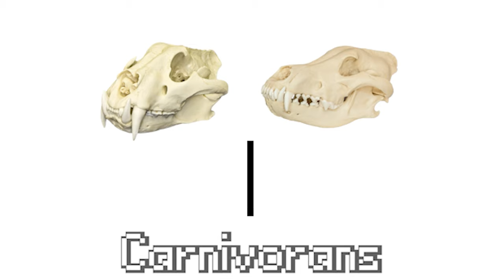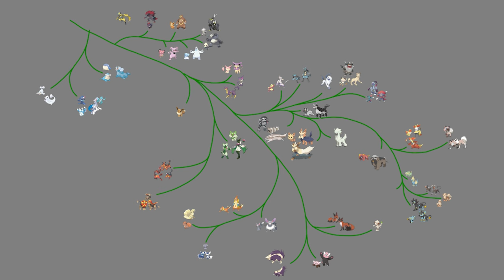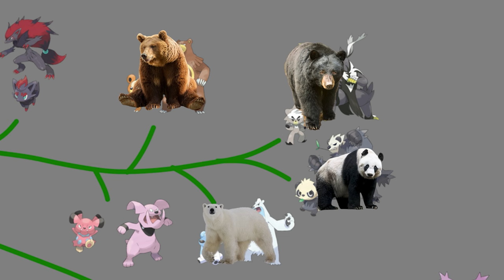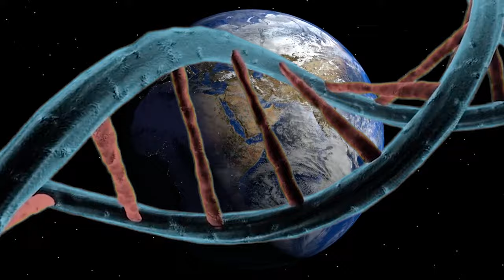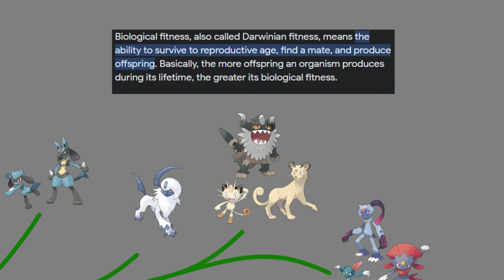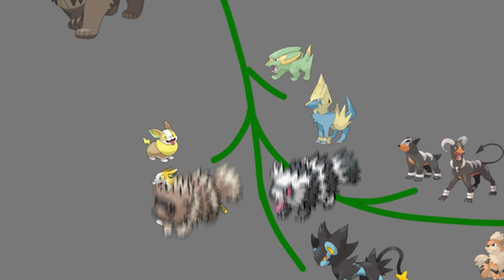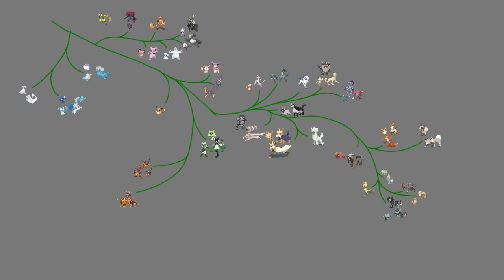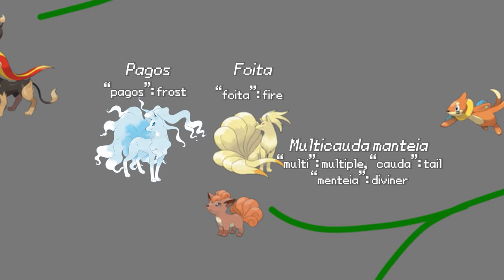Pokemon Ecology - Cats and Dogs on the Tree of Evolution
I am aware hyenas are feliforms and not caniforms. My editor put them under caniforms, not me.

Due to miscommunication, the tree featured here is slightly out of date. Look at my community page for the REAL official Pokemon Ecology tree.

) to voice the next comment reading video (and also to support me and those that help these videos (which COULD BE YOU! :D)

Endless thanks to my editor for putting up with my horrible slowness on audio recording and editing.
Thanks to Giogeth for the tree in the thumbnail's background!
Also thanks to nightjar for really cool images that we totally forgot to use!